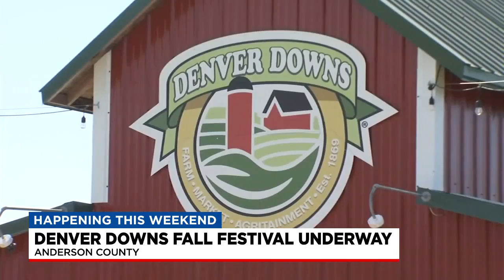Denver Downs fall festival underway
The festival will run through November 14.